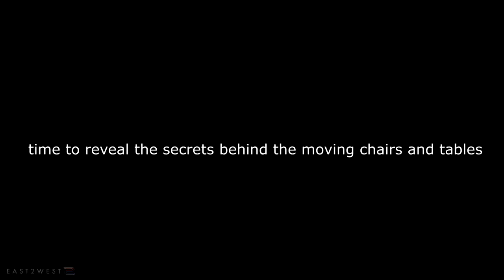[E2W][VLOG][ON SET] BTS (방탄소년단) - DIONYSUS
▶ [VLOG][ON SET] BTS (방탄소년단) - DIONYSUS ◀

We're back with another vlog! Hope this can bring you a bit of entertainment during the self-isolation.

We hope everyone is well, and stay safe!

Dancers:
J-HOPE - Maéva Savard-Lagacé (IG: @setsunaimae)
JIMIN - Matthieu Tadeo (IG: @tadeo_matt)
JIN - Chun Ming Liang (IG: @pascars)
JUNGKOOK - Christine Ngo (IG: @qwisteen)
RM - Tinna Huang (IG: @tinnaykookie)
SUGA - Tina Ng (IG: @miniminhhh)
V - Sophie Phan (IG: @sauphie)

Filmed by
Wilson (IG: @wl.sn)

Edited by
Christine Ngo (IG: @qwisteen)

Helpers:
MingMing, Felix Zhu, Song Tran, Saru, Kenny Li, KangLi Chen, Megan Shin